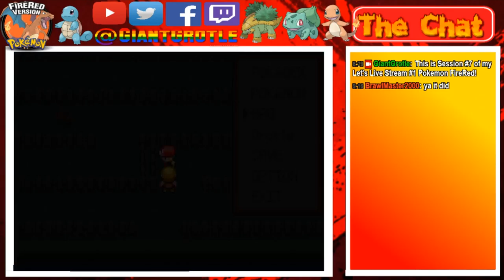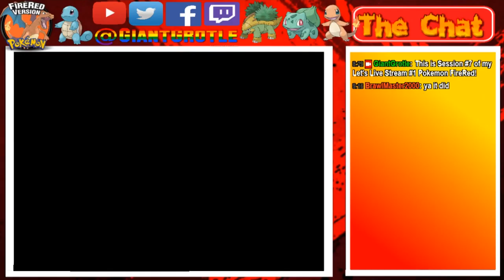Pokemon FireRed - Part 57: Their Called Bird Keepers! Not Bug Catchers! | GiantGrotle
For some reason I keep on calling these Bird Keepers Bug Catchers for some odd reason!
QOTD: Which do you like more birds or bugs?